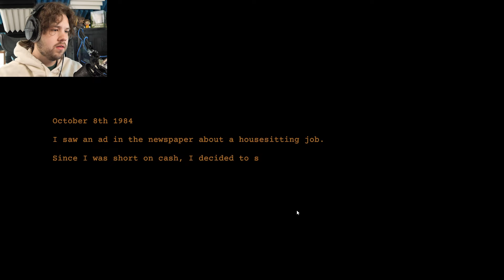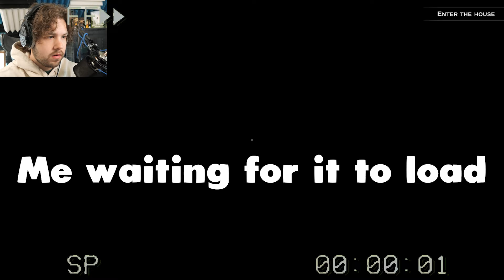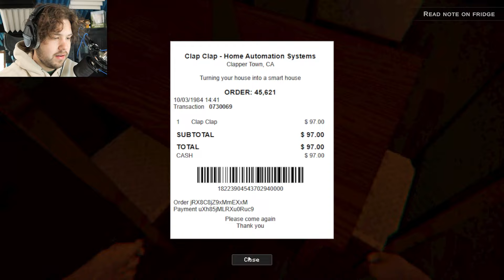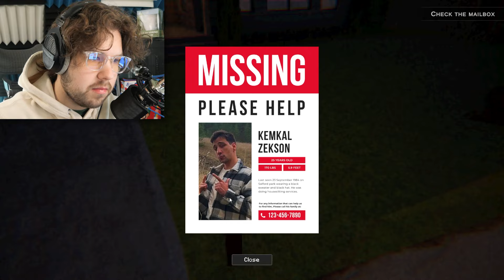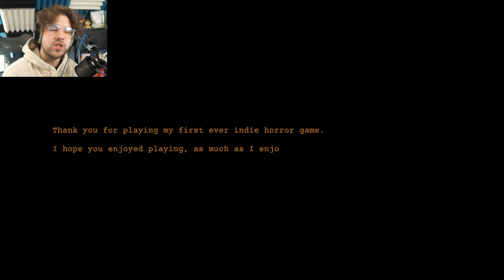If He Claps, It's OVER. | Clap Clap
Clap Clap
There's a monster who broke into your house and set up a security system to work against you when you least expect it... Are you surviving?